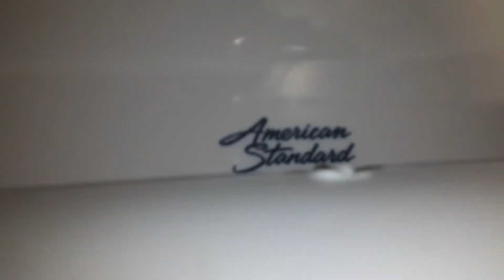51. 2017 American Standard Madera Toilets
Located At Hospital.
I Love These Toilets!

Rating: 9/10